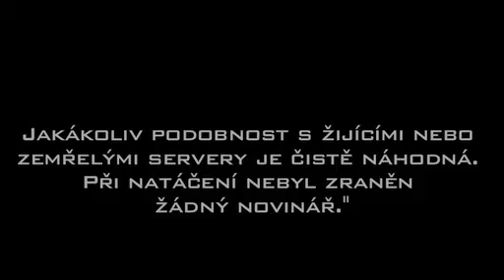Podobnost čistě náhodná - Největší důvěra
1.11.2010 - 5 let online deníku Aktuálně.cz
Kdo je tady nejdůvěryhodnější? Umíte se správně depilovat v rozkroku? Kdo chce zabít Sabinu? Je tu další díl našeho minivideoseriálu, jehož podobnost je čistě náhodná, to si pište!
Zajímá vás další setkání pana Idnes a slečny Aktuálně?
V tomto díle si můžete pustit jejich debatu na téma velká kauza.
A v tomto díle se přou, zda může zpravodajský server trpět chronickou nemocí.
Podívejte se také na speciál, který pro vás redakce Aktuálně.cz připravila k pěti letům své existence, jehož jsou videa součástí: